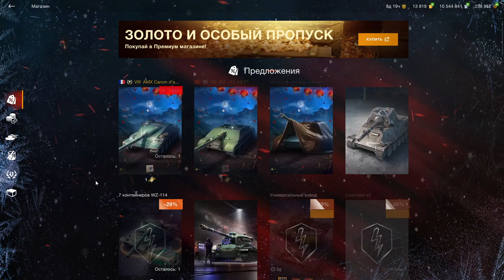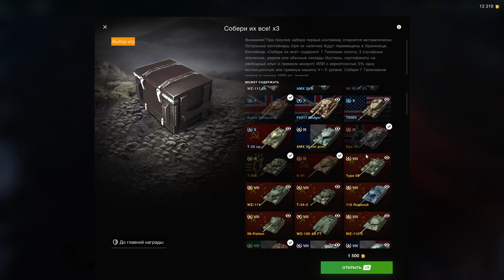ЧТО ВНУТРИ??? Контейнер собери их все. Какой танк выпал? в wot Blitz 2023 | WOT-GSN